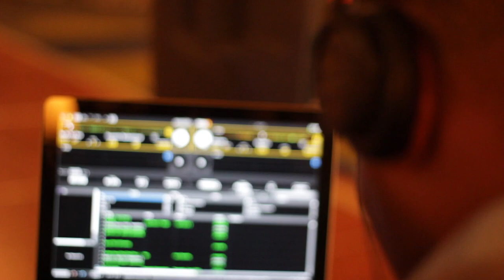Geoffrey & Robin Hicks Highlight Wedding